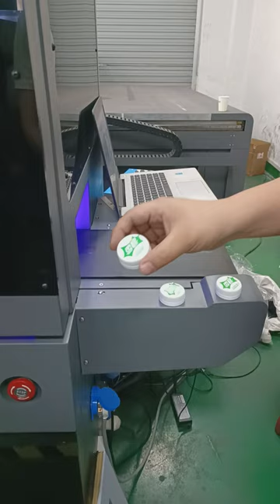One Pass UV flatbed printer 33M /Min